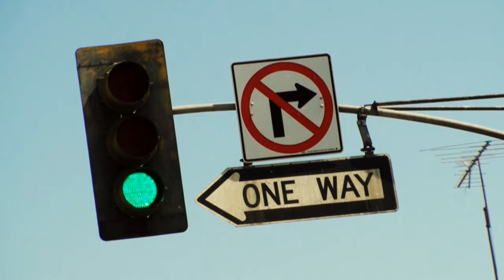Idra Kayne - Love, Love... - Official Music Video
Artist: Idra Kayne
Title: Love, Love...
EMI Records
Music/ Lyrics: Bigtime PR

CAST
Idra Kayne
Ashphord Jacoway

ATHENS CREW
Scriptwriters - Yorgos Kasfikis, Yannis Zafeiriou
Art Director - Katerina Vlastari
Editor/ Post-Production - Alexios “μoufis” Panou
Stylist/ Hair & Make-Up - Sophie Sarigiannidou
Gaffers: Evangelos Kasimatis, Sokratis Efstathopoulos
Script Readers: Christina Papazi, Markella Kazamia

LA CREW
Associate Producer: Thomai Hatsios
Costume Designer/ Hair & Make-Up: Ashphord Jacoway
Production Assistant: Jermaine Christian Rayshawn Jackson